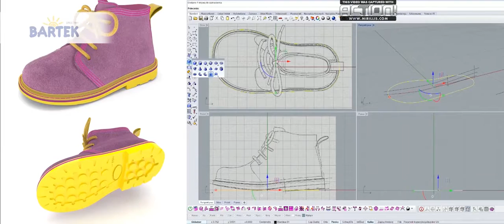ОБУВЬ ЕВРОПЕЙСКОЙ МАРКИ BARTEK – ЭТО ИНВЕСТИЦИЯ В ПРАВИЛЬНОЕ РАЗВИТИЕ РЕБЕНКА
Говоря - обувь Bartek мы имеем ввиду комфорт и здоровое Говорим обувь BARTEK - имеем в виду оригинальные модели, комфорт и здоровое развитие детей…
… этого принципа в нашей деятельности мы придерживаемся уже более 20 лет.
Компания BARTEK является крупным производителем обуви в Польше и единственной такой большой сетью в Европе, которая предлагает кожаную обувь для детей в возрасте 1-12 лет. С начала своей деятельности мы уже изготовили более 10 миллионов пар обуви, а наши продукты можно приобрести в любом уголке мира. Каждый год мы создаем 1200 моделей обуви, а команда проектирующая эти модели состоит из специалистов-дизайнеров, которые с максимальной отдачей изучают развивающиеся потребности ребенка. Мы ежедневно работаем над тем, чтобы обувь максимально соответствовала анатомии детской стопы. Каждый сезон мы подвергаем нашу обувь специальному тестированию через независимые институты, которые подтверждают её высокое качество - Положительное заключение Института Матери и Ребенка, Знак Здоровая Стопа.